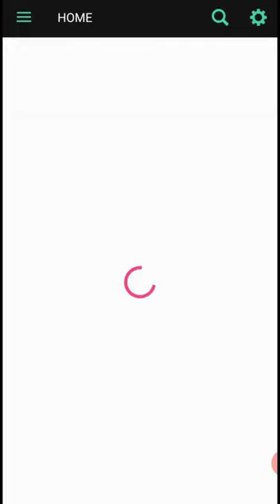cg tik tok video comedy | छत्तीसगढ़ी कॉमेडी वीडियो वीडियो | 36garhi tiktok || Chhattisgarhi Mitwa